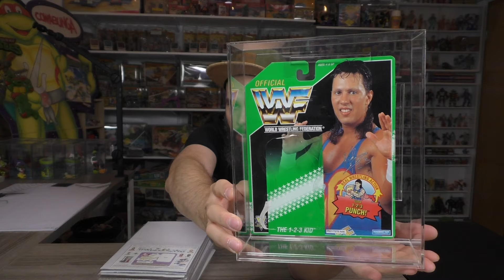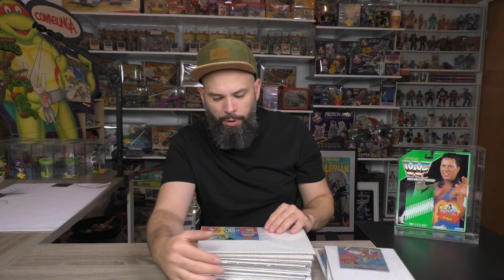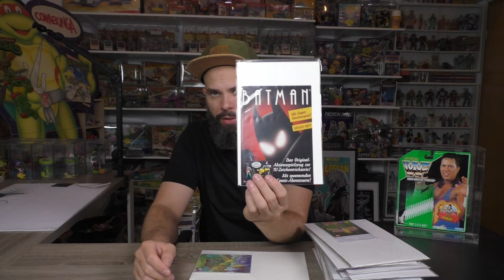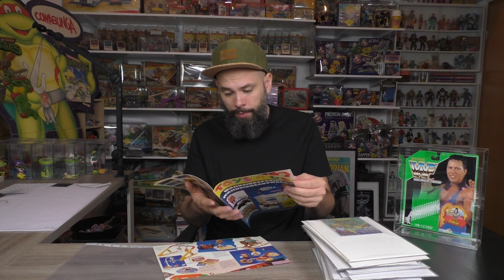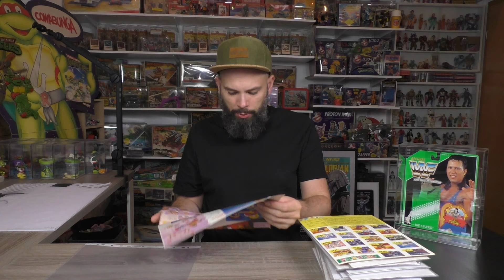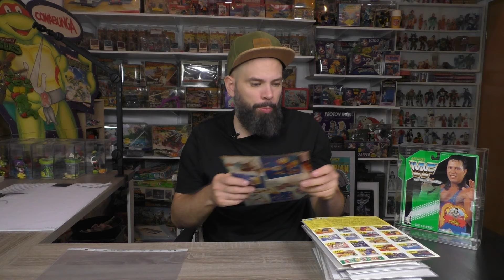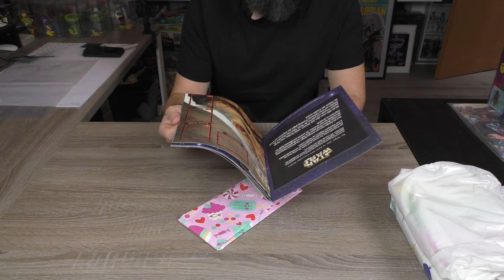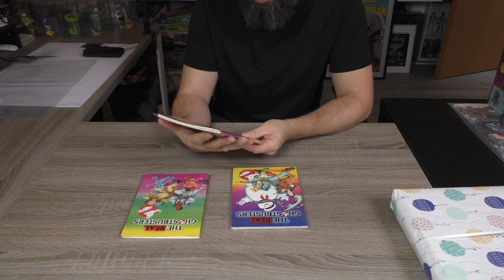Toyplosion 2 Geile Veranstaltung! Geiler Stuff und Geile Leute!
Gude zusammen!
Heute gibts ein meine Impressionen der Toyplosion 2!

Geile Leute auf Insta :
Jonas : Captain_planet_toys
Die Trödelmama : die_trodelmama
footsoldier : footsoldier85
Maik : vintage_maik
Jerry : 81_vintage_
Basti : Bas Retrogameworld